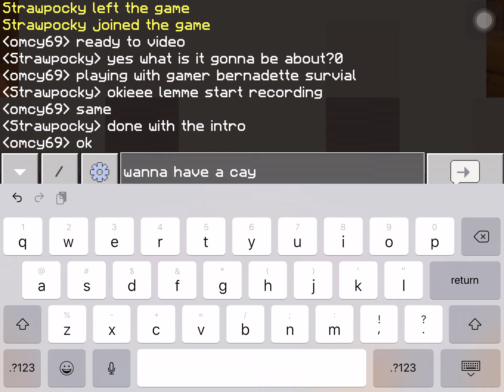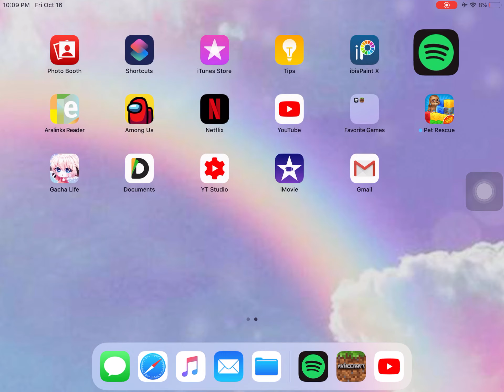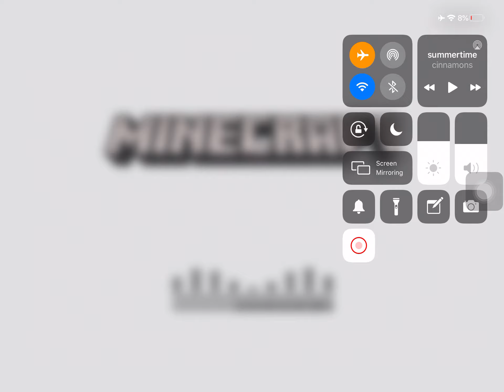Collab with straw Pocky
Omg yay I collab with a new person checkout her channel 🥺💕